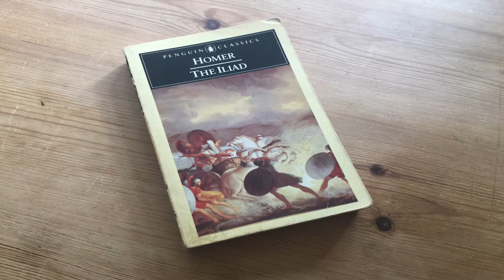Why Is Hellas/Ellada Called Greece In English?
Now in regards to pronunciation. I say Ellada with the th sound because I was informed by a Greek person that's how it's said. I'm open to being wrong however. Enjoy!

Why is Greece not called in English by the name Hellas?

PHOTO SOURCES
Broken Plate: Aleš Čeri
Hotel Pool: Alex Hilton
Santorini Panorama: Leonard G
Ouzo: Rutger2
Aristotle: Giovanni Dall’Orto
Red Wheel Bearing Grease: Surv1v4I1st
Triumph of Achilles: Franz Matsch
Helen of Troy: Evelyn de Morgan
Greek National Team 2013: Ailura